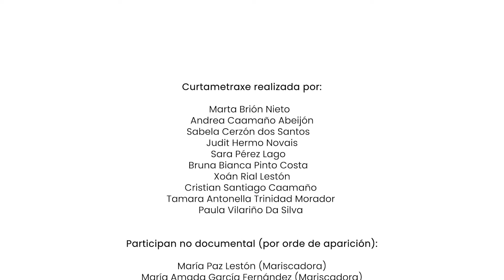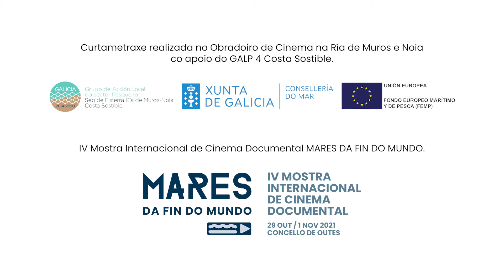UN MAR DE TRADISIÓNS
A IV Mostra Mares da Fin do Mundo, dentro das actividades paralelas, organizou o "Obradoiro de Cinema na Ría de Muros e Noia". O alumnado realizou a curtametraxe chamada "Un mar de tradisións" que nos fai un achegamento emocional ao marisqueo na ría de Muros-Noia.